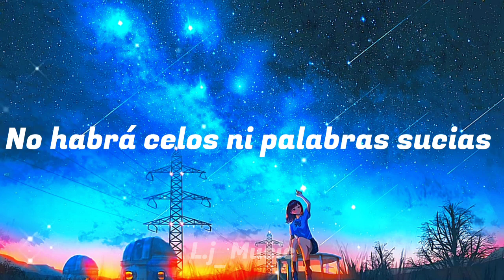sleeping hummingbird космос (subtitulada al Español + gameplay)